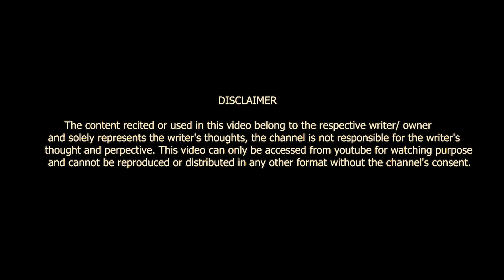SUNA HAI TUJHE FARK NAHI PADTA || PRATIK KORPE || POETRY || VOICE OF SURAT